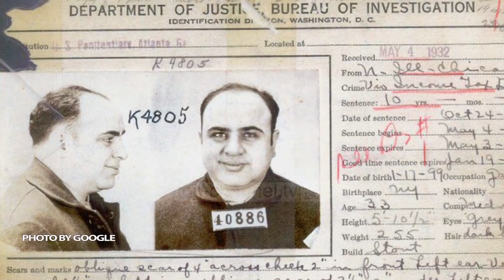Top Channel/ Burgu i tmerrshëm Alcatraz, mediat e huaja: Vizitohet nga fantazma e Al Capone-s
Ka qenë burgu më famëkeq i sigurisë së lartë, i mbiquajtur “Ishulli i djallit” apo “Fortesa” , për shkak se prej andej, arratisja konsiderohej e pamundur. Një gjë e tillë nuk i pengoi megjithatë të dënuarit që ta tentonin largimin. Kjo javë shënoi 75 vjetorin e të ashtëquajturës “Beteja e Alkatrazit”, përpjekja më e madhe për të ikur prej andej që përfundoi në një lumë gjaku.  E përditshmja britanike ‘Daily Star’ hartoi një listë me 15 fakte interesante mbi burgun e ngritur në ishullin e shkretë shkëmbor me të njëjtin emër, 1.25 milje larg brigjeve të San Francisco. I mbrojtur mirë nga rojet e i rrethuar nga rryma të forta ujore e shkëmbinj të ashpër, vetë kushtet e tij ishin të tilla që të mos lejonin arratisjen. Në Alcatraz u mbajën në rrjedhën e viteve mbi 1.500 të burgosur të rrezikshëm, të cilët qëndronin në qelitë të vogla 3 me 2 metra. Një prej dënimeve më të ashore që jepeshin aty ishte mbyllja tek  “Vrima”, qelia e errët e izolimit. Në Alcatraz kreu katër vjet nga dënimi i tij në vitet 1930 gangsteri famëkeq, Al Capone, të cilin nuk e burgosën dot për krimet e tij por e dënuan për evasion fiscal. Sipas të përditëshmes britanike, thuhet se fantazma e tij ende shfaqet në burg bashkë me kitarën e vet të preferuar karakteristike ‘banxho’. Mes kriminelëve të famshëm që kanë qëndruar ty janë gangsteri James “Whitey” Bulger dhe pengmarrësi George “Machine Gun” Kelly. Të vetmit që u larguan nga Alcatraz ishin Frank Morris me vëllezërit John e Clarence në vitin 1962, por trupat e tyre apo ata vetë nuk u shfaqën më kurrë, cka bëri të mendohej se ishin mbytur, edhe pse disa pretendojnë se treshja arriti të mbijetonte.